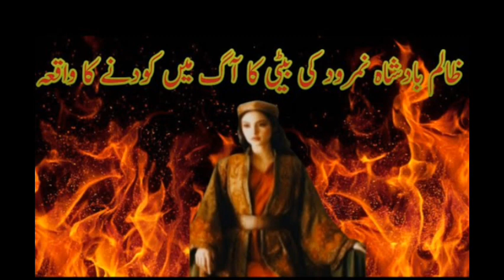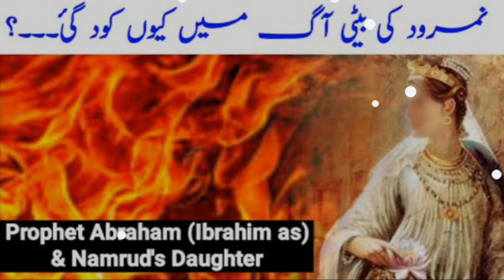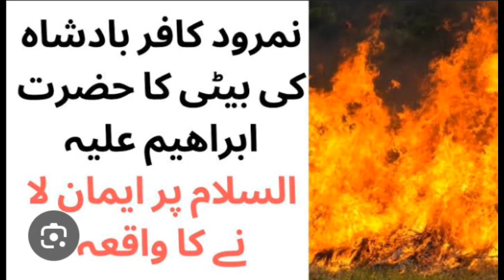naik bibiyon ka bayan part 2 || namrood kafir ki beti ka bayan || molana Hakeem muhammad akhter shb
naik bibiyon ka bayan , namrood kafir ki beti ka kissa || Maulana Shah Hakeem Akhtar Sahab  @Sirat-e-mustaqeem-yd4he
Islamic video, Islamic story, Islamic status, Islamic trending, Islamic status Islamic quets Islamic trending Islamic reels, Islamic history,Allah ka powerful zikar,Allah ka powerful wazifa, mushkil Hal Karne ka wazifa,

hayya alal falah
►TOPIC : Ullama Ki Apas main Larrai ki waja

hayya alal falah
This Video Covers,
Nazron Ki Hifazat,
Nazron Ki Hifazat se keya milta hai,
badnazri ka Gunnah,
Bad Nazri ka Gunah,
Ankhon ka Gunnah,
Quires Solve
Impotent topic